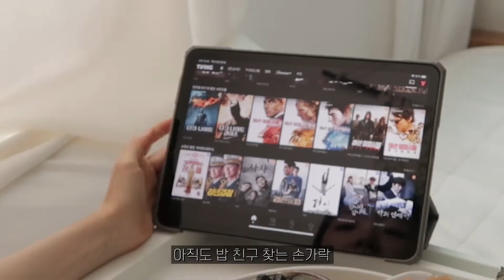vlog . 잘 먹고 잘 자고 잘 쉬는 일상 브이로그 | 잇포레스트 게릴라 | 볶음밥 고수 윤선생 | 대구 8번식당 | 티켓팅 용병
안녕하시와요 ~
벌써 가을이 왔네요! 개강 하는 게 도무지 믿기지 않는데.. 대학생 학대 멈춰~!
요즘 코로나가 극성이네요ㅜㅜ! 예 맞아요 저도 걸렸다는 소리입니다.. 하하 다음주는 격리 브이로그로 돌아올 수 있겠네요 깔깔 (안 웃김)
여러분도 코로나 감염, 재감염 모두 조심하시고 건강한 나날 보내세요!